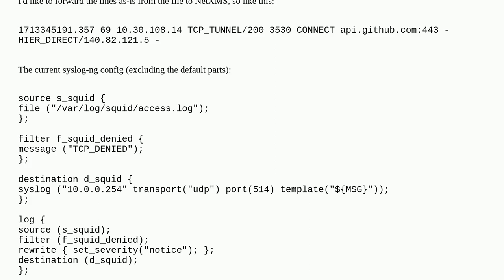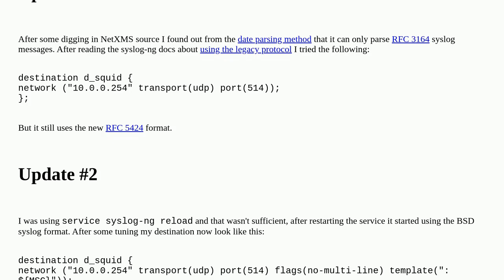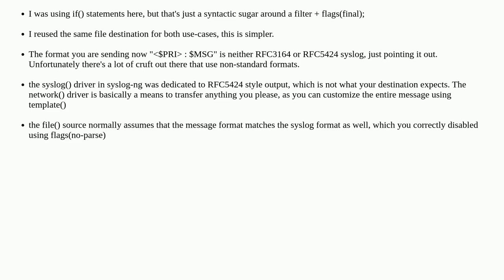syslog-ng adds a prefix to syslog messages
A special thanks goes out to the community

  syslog-ng syslog